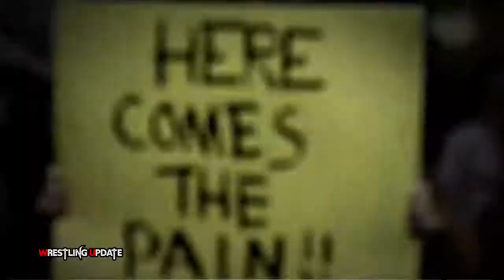Brock Lesnar vs Braun Strowman No Mercy 2017 Highlights 720p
likes /share and comments/ my channel videos.